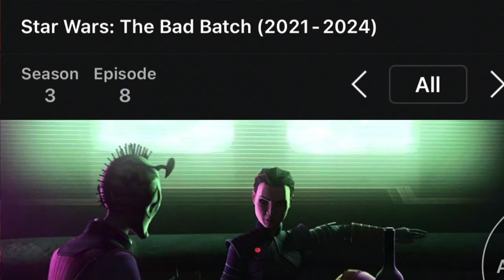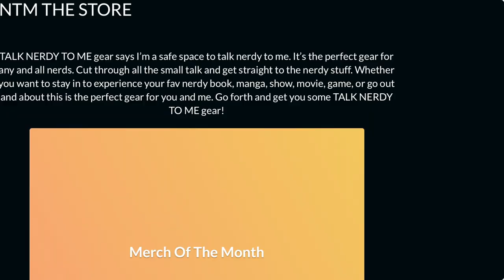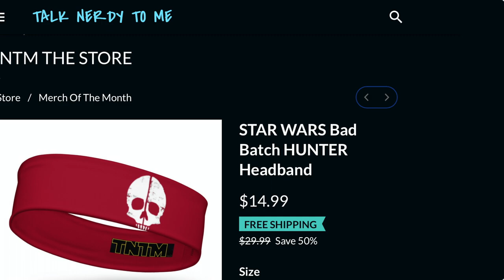BAD BATCH Season 3 EPISODE 8 Recap&Review by PABLO GUUNNER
PABLO GUNNER does a RECAP&REVIEW of STAR WARS BAD BATCH Season 3 EPISODE 8, as a hardcore lifelong Star Wars nerd and fan of Bad Batch.